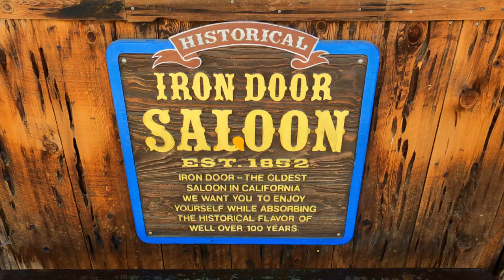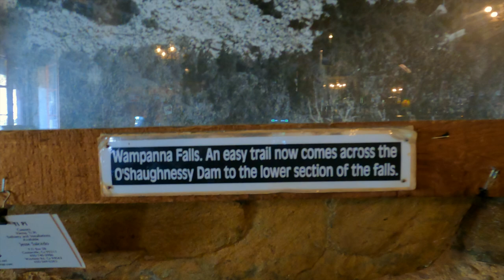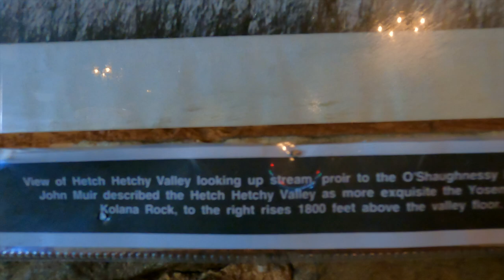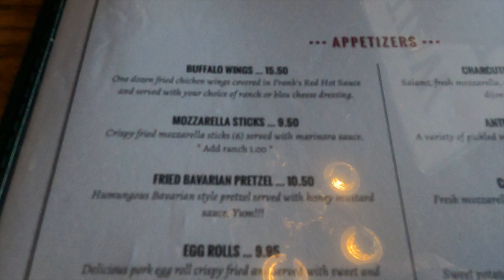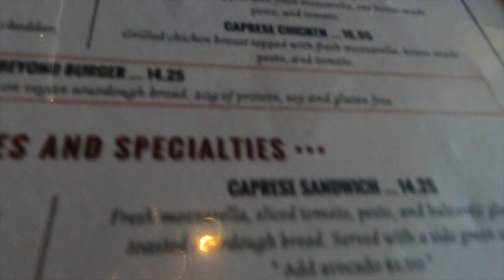Ride out to the Iron Door Saloon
ride the 2020 Harley-davidson FXLRS out to the iron door saloon, Californias oldest saloon.
a nice little 400 mile round trip ride.
Harley-Davidson
# iron door saloon
if you would like to buy me a cup of coffee